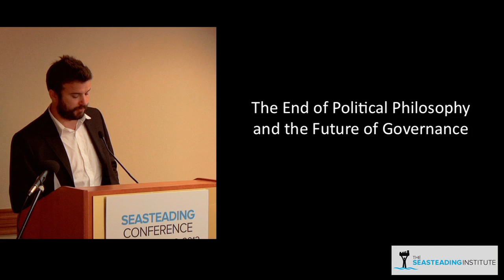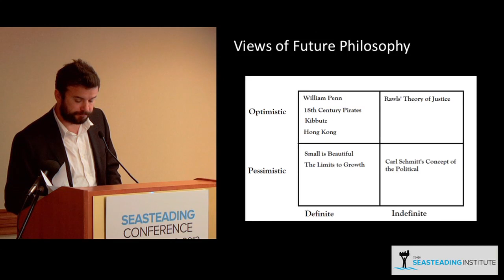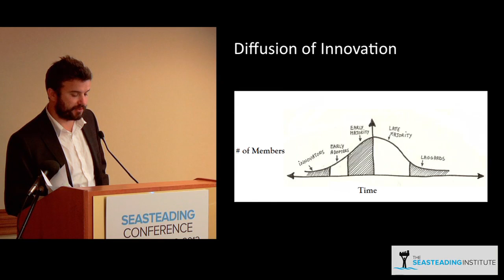Mike Gibson's welcome talk at the last day of the Seasteading Conference 2012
Mike Gibson gives a welcome speach at the second and last day of the Seasteading Conference 2012.
Mike Gibson dropped out of the University of Oxford, where he studied moral and political philosophy. He now lives in San Francisco where he is an associate for policy at Clarium Capital and is a vice president at the Thiel Foundation.